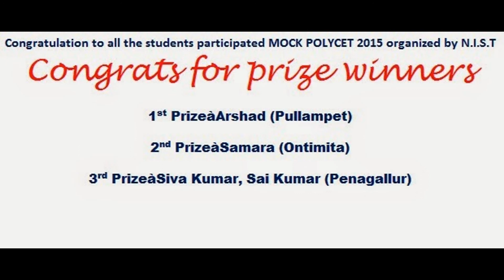NIST Rajampet-POLYCET Mock Test 2015 conducted on May 25, 2015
NARAYANADRI INSTITUTE OF SCIENCE AND TECHNOLOGY
Rajampet